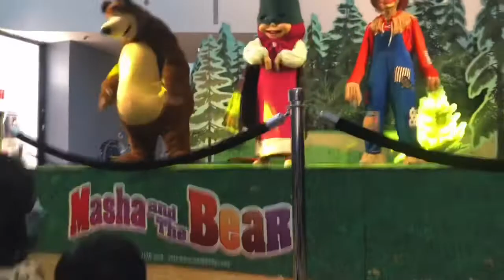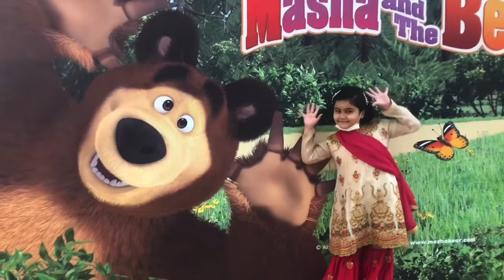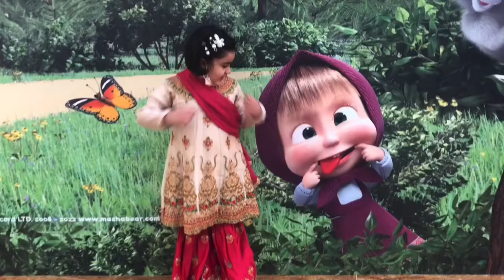Uae city center zahia mall sharjah